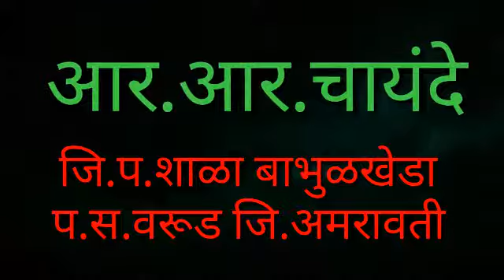रूमालादवारे भौमितिक आकार ओळख